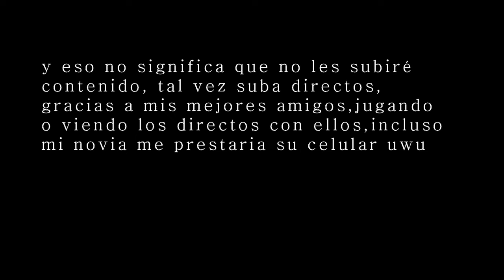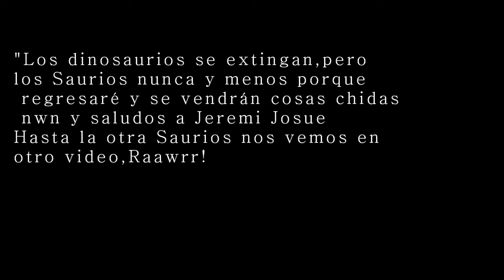Tendré Que Tomar Un Descanso Aunque No Quiera...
Espero verlos pronto u.u
los extrañare.
(a pesar de que el video es corto, tuve muchos problemas para renderizarlo tarde horas :c puff que lata)